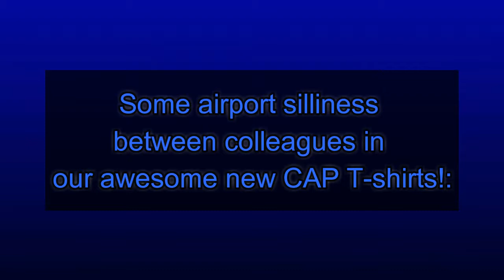Early August Arrivals 2018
Head Office, George Office, Pretoria Office and Bloemfontein Office